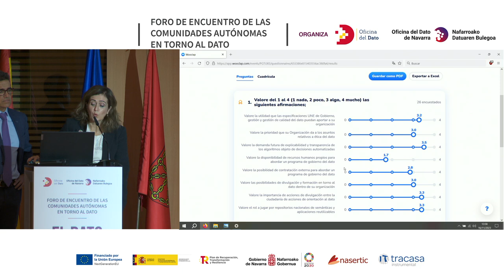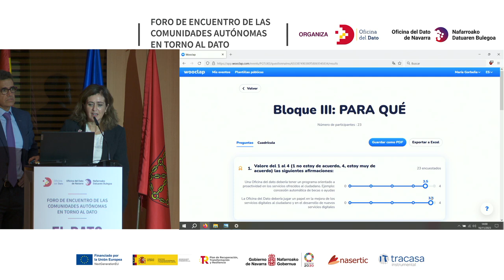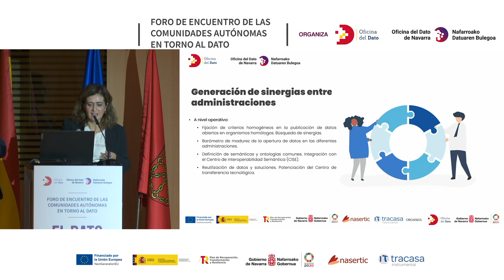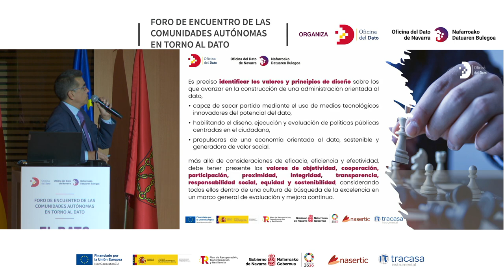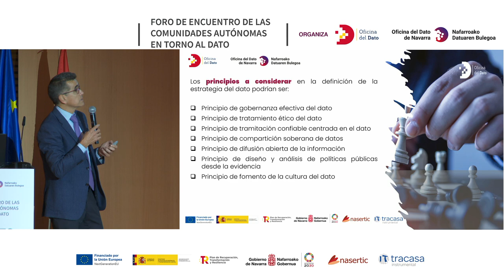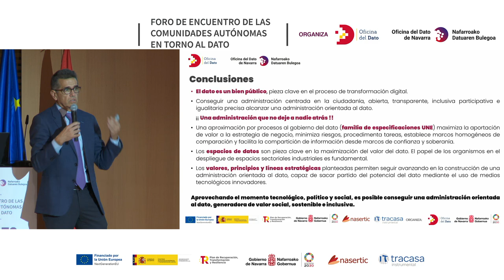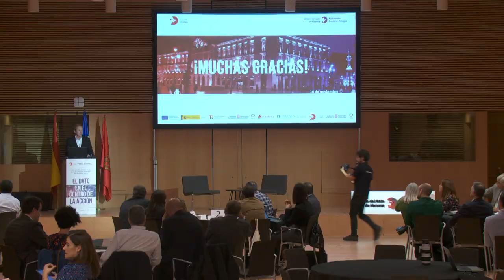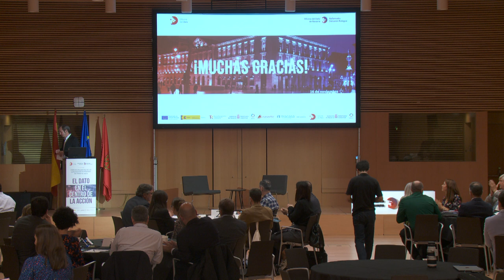El Dato en el Centro de la Acción - Jornada [bloque 4]